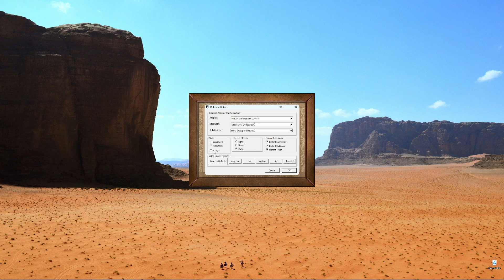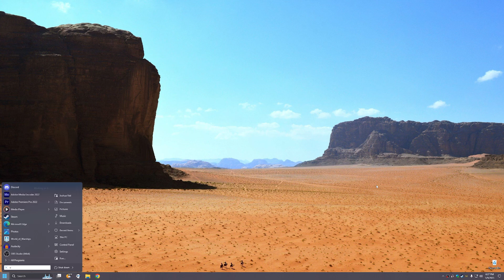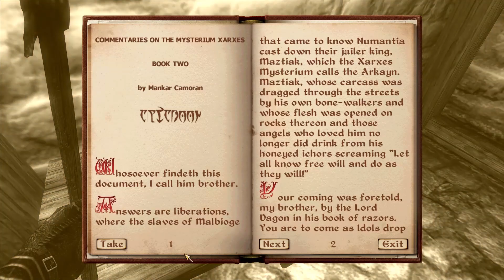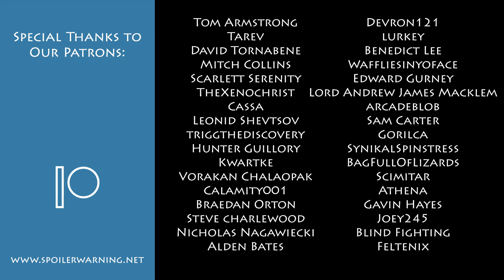Oblivion EP42: I'm Being Beat By Impossible Meat!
Title presented without context.